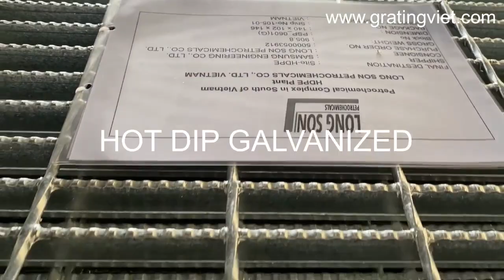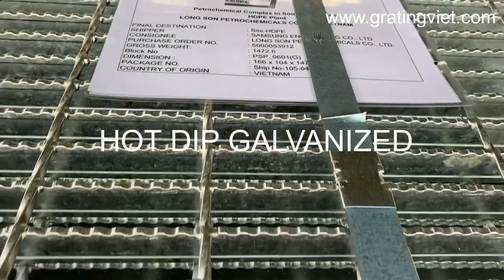Giao Hàng Tấm Sàn Grating Cho Dự Án LONG SON ...